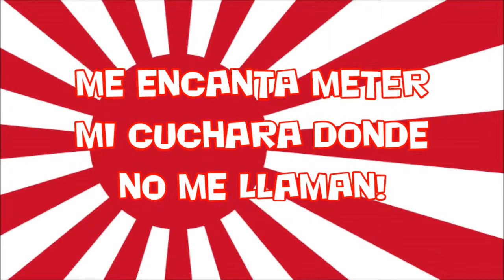How to draw A GRAN KESOTE DE LOS GATOS SAMURAY1#BOCETO X db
Un afeminado y nercicista villano!